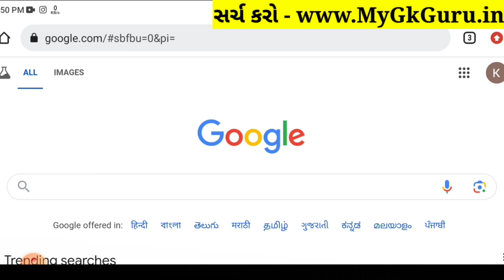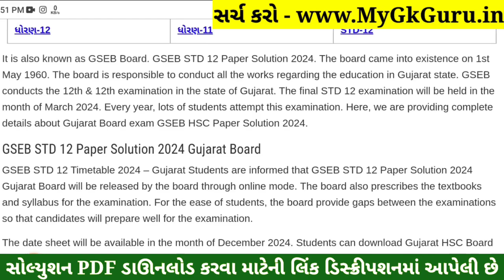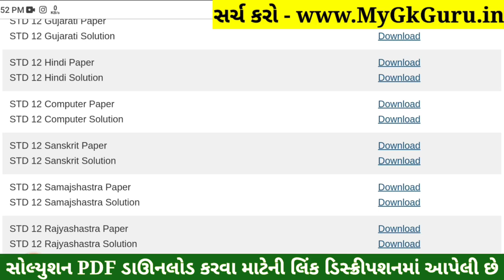STD 12 Rajyashastra Paper Solution 2024 100 Marks, STD 12 Rajyashastra First Exam Paper Solution 202